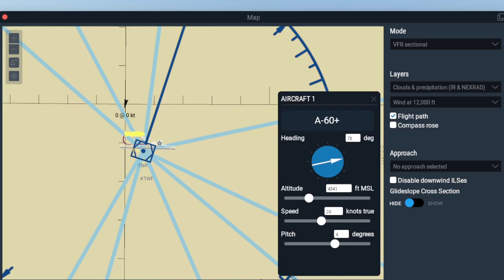GOODYEAR BLIMP - A60 - Xplane 11 - hola Idaho - Try not to laugh -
just because -

nikola tesla said we could power this freely -

BUT YOU KNOW RICH PEOPLE AND ALIENS ARE -

Covetousness ~

bird nazi air pollution 1pm -